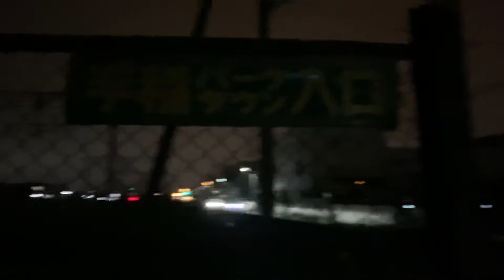札幌市手稲区の新興住宅地時代の名残を残す地下道を探索しました。